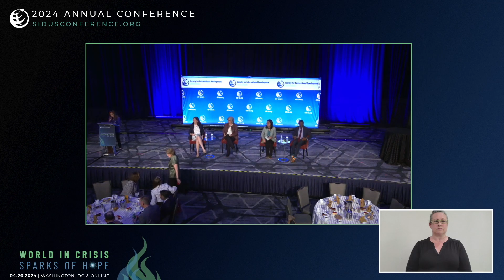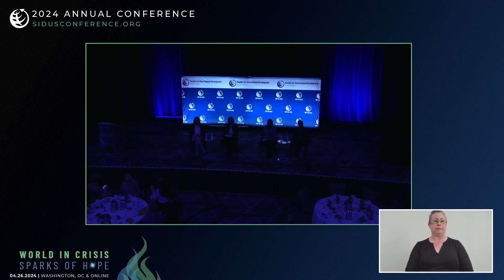Lunch Plenary | SID-US 2024 Conference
Defending the Defenders in the Year of Elections
More than 60 countries – home to roughly half of the world’s population and about 50 percent of world’s GDP – are holding elections this year. This Year of Elections is both a huge opportunity and a risk: this year could either help strengthen democracy movements or usher in a new wave of democratic backsliding.

Learn about the importance of and best practices in mitigating risks to civil society activists as they promote global democratic renewal especially during elections--the results of which can have profound implications for the provision of quality education, healthcare, economic growth, and security. This session will highlight the importance of protecting democratic spaces and activists-- from journalists, human rights defenders, anti-corruption activists, and beyond--in addressing both new and long-standing challenges and opportunities.

Speakers​
Claudia Escobar, Former Head of the Court of Appeals in Guatemala
Ketakandriana Rafitoson, Vice Chair, Transparency International
Kehinde Togun, Managing Director, Public Engagement, Humanity United

Moderator
Shannon Green, Assistant to the Administrator, Bureau for Democracy, Human Rights, and Governance, USAID

Complimentary lunch will be provided.

​French, Spanish, and ASL interpretation and English closed captioning will be available for this session on the virtual platform.